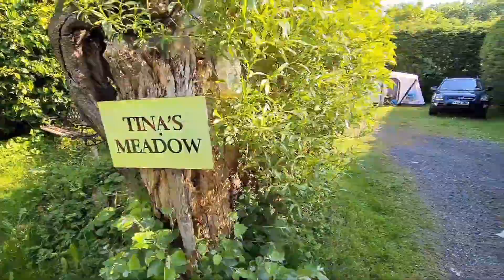Bank holiday weekend at chippendale caravan park Blackpool